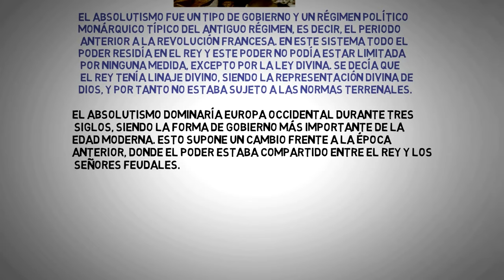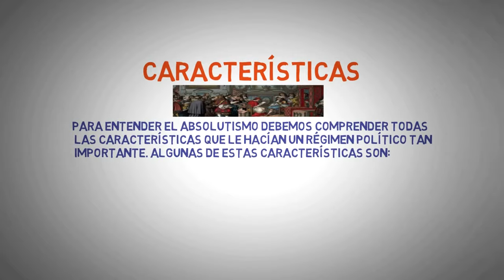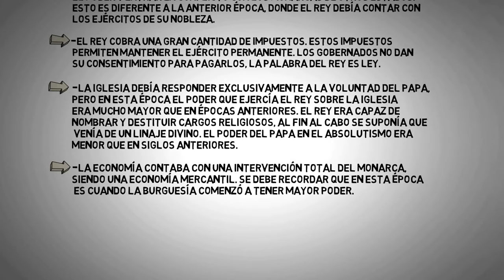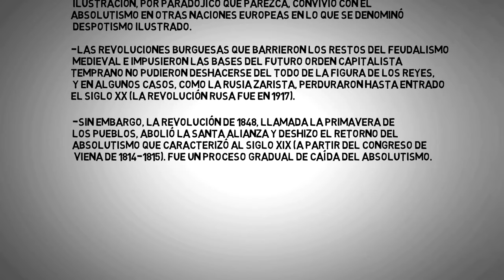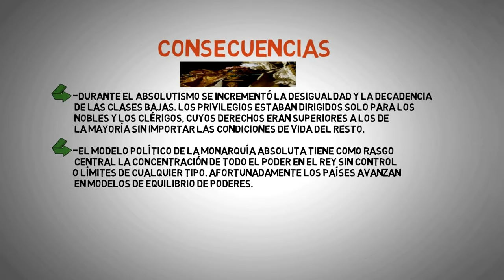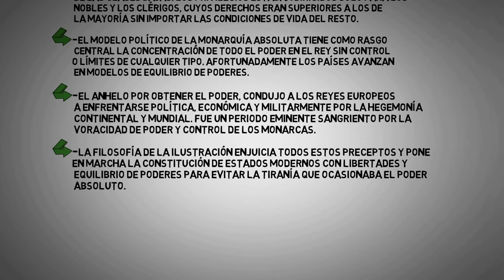EL ABSOLUTISMO en 5 minutos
¿QUE ES EL ABSOLUTISMO?
EL ABSOLUTISMO RESUMEN corto
EL ABSOLUTISMO DESCRIPCIÓN
EL ANTIGUO RÉGIMEN
EL ABSOLUTISMO EXPLICADO
El Absolutismo - Historia
EL ABSOLUTISMO CARACTERÍSTICAS
te explico que es el absolutismo.